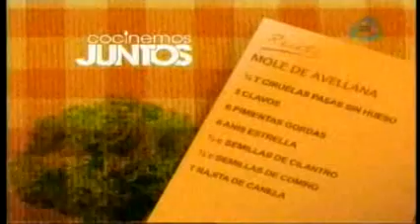Mole De Avellana.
MOLE DE AVELLANA RECETA DEL DIA MIERCOLES O5-09-12.